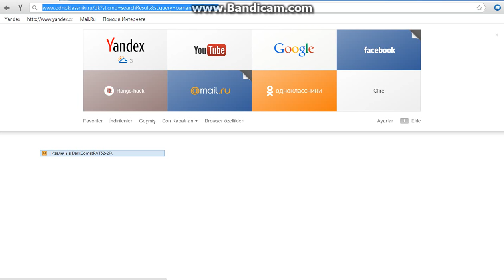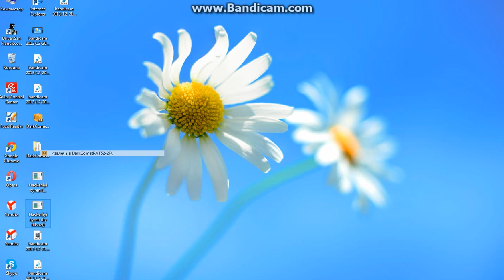Teymur ucun hazirladim .dilsuz